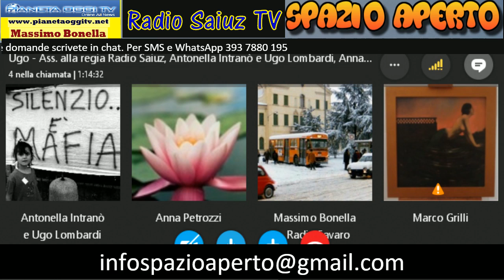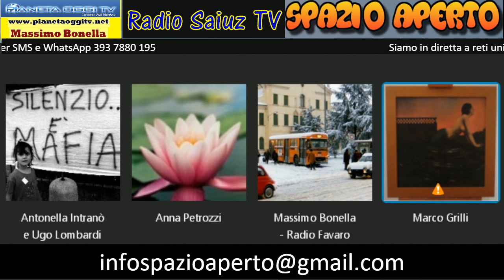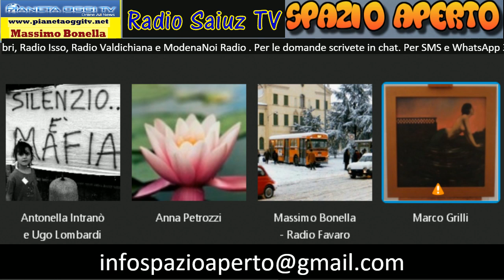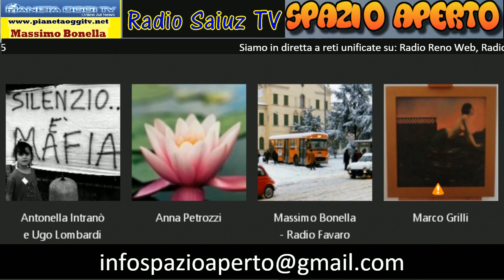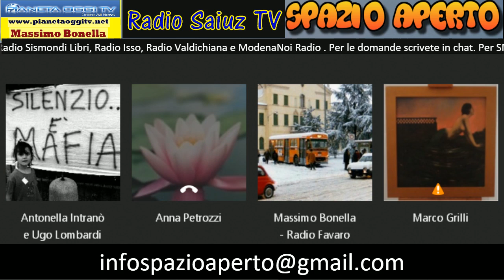Spazio Aperto del 30/11/2016 con Anna Petrozzi